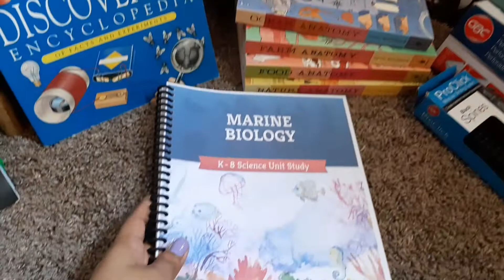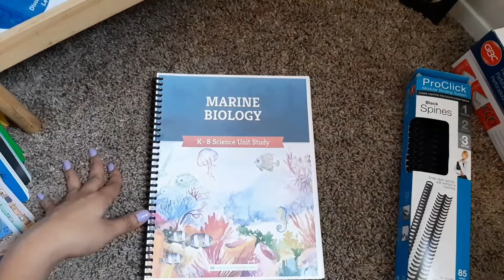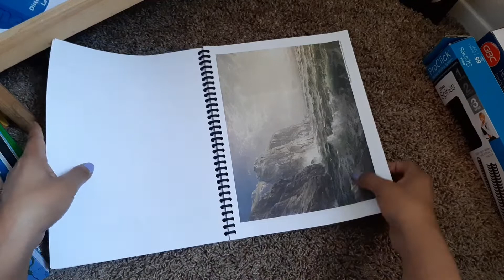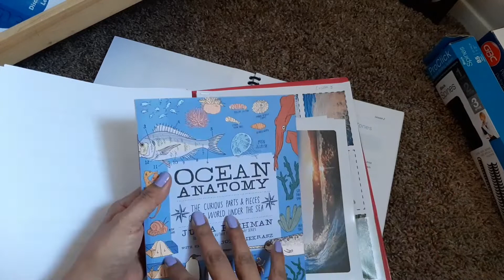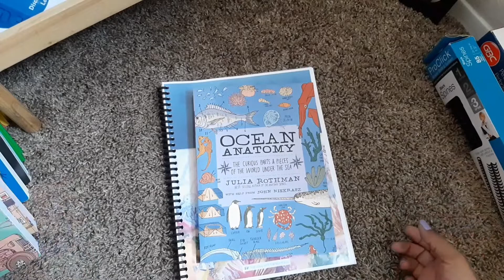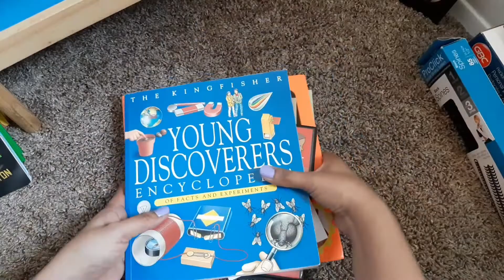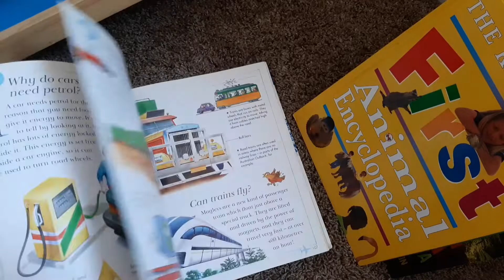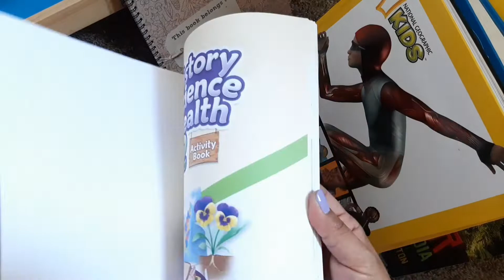Estudio Grupal de la Naturaleza, Unidad Marina, Literatura y Enciclopedias para Ciclo 2020-21 HomeSc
Hola hola! En este video les voy a mostrar los materiales que vamos a usar en este próximo ciclo escolar 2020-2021 para el estudio de las Ciencias Naturales con mis tres hijos mayores de 5, 7 y 8 años de edad, mi hija mayor pronto cumplira los 9 anos.

Sistema de Engargolado Usamos:

Pro Click P50

Resorte Espiral Reutilizable para 85 hojas

Plasticos Protectores de Portada, paquete de 100.

Como les platique, todos los libros que aqui les mostre, los consegui en ebay de segunda mano, si quieren conseguir alguno de estos, les recomiendo buscar por titulo, donde a ustedes se les facilite mas desde donde ustedes estan.

Si estas en otro pais, puedes verificar si alguno de estos libros estan en espanol.

La Unidad Marina es de la pagina de The Good and the Beautiful, en la seccion de Ciencia y Salud.
Aun esta disponible la descarga gratuita!!!

NATURE ANATOMY, FARM ANATOMY and FOOD ANATOMY / Julia Rothman Collection

OCEAN ANATOMY / Julia Rothman

NATURE ANATOMY (unicamente)